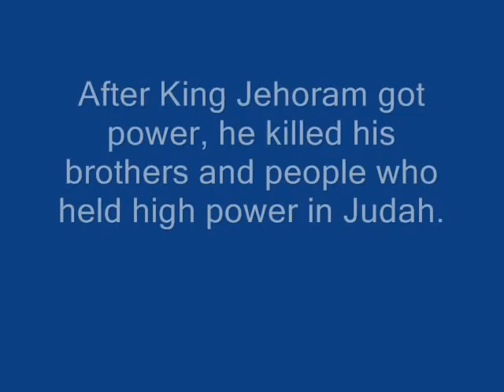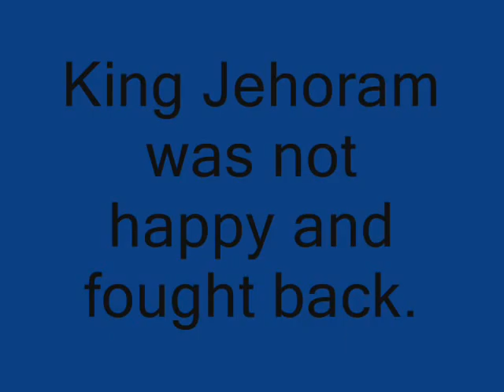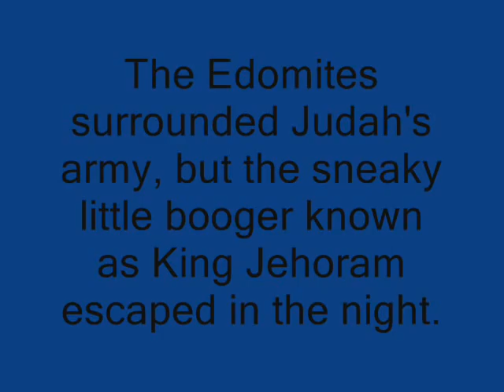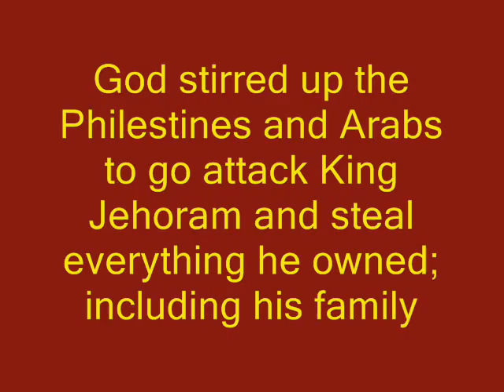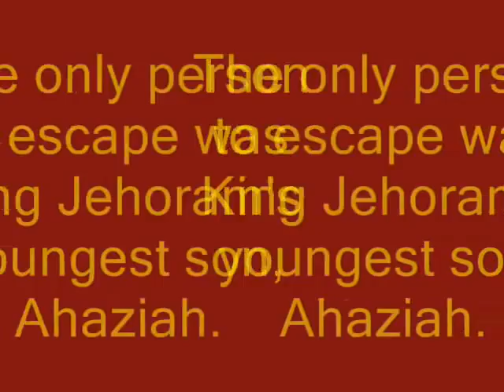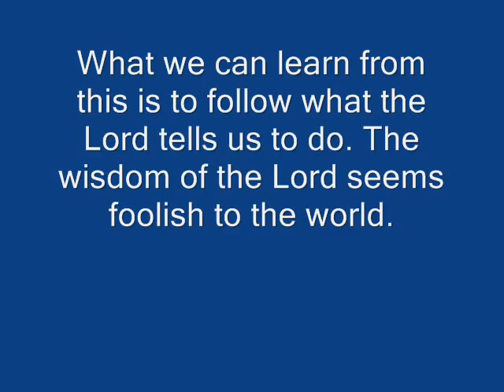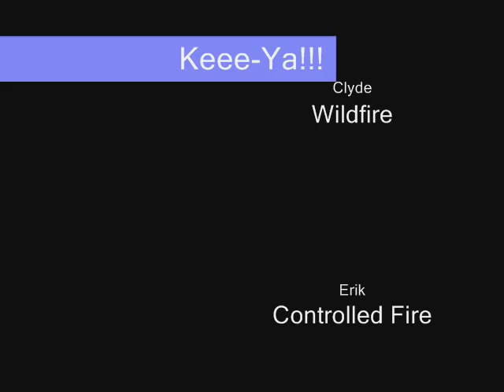King Jehoram of Judah